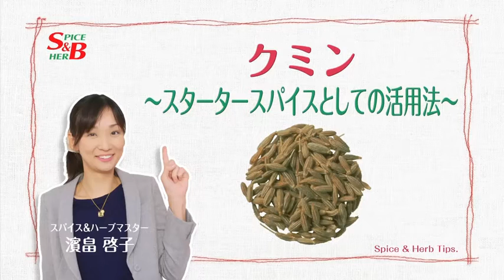「クミン スタータースパイスとしての活用法」エスビー食品（株）動画で見るレシピ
インド料理では、調理の最初（材料を炒める前）にホールのスパイスを油で炒め、その香りを充分に引き出してからその他の具材を炒めるという調理手法がよくとられます。この調理の最初の段階で使用するスパイスのことを「スタータースパイス」と呼び、クミンシードは代表的な存在です。
クミンの香りがしっかりと移った油で調理することで、香り高い料理に仕上げていきましょう。

スパイス＆ハーブに関する動画が勢ぞろい！
エスビー食品の動画で見るレシピはこちら